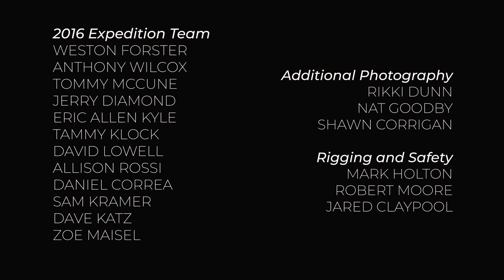Giant Sequoia Expedition with Cornell Tree Climbing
Cornell Tree Climbing Giant Sequoia Expedition, 2016. Hear from participants and instructors from this multi-faceted journey into the canopy of the largest trees on earth.

Additional Photography

Rikki Dunn
Nat Goodby
Shawn Corrigan

Rigging and Safety

Mark Holton
Robert Moore
Jared Claypool

2016 Expedition Team

Zoe Maisel
Tammy Klock
Tommy Mccune
Weston Forster
Dave Katz

Allison Rossi
Anthony Wilcox
Sam Kramer
Daniel Correa
David Lowell
Jared Claypoole
Eric Kyle

Special thanks to:

Cornell Tree Climbing Institute
Mark Holton, Colin Crilley

Center for Forestry
University of California at Berkeley
Ken Sommers and Rob York